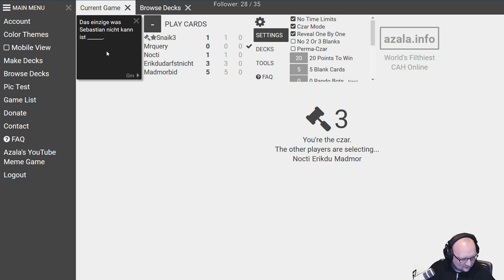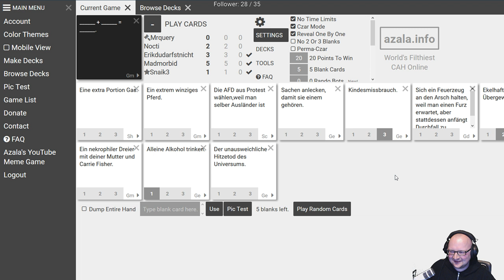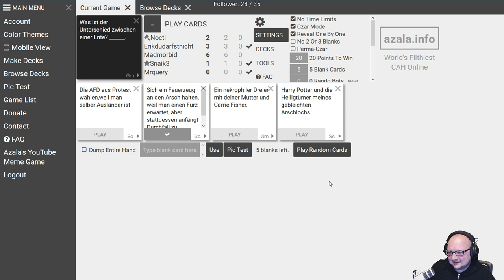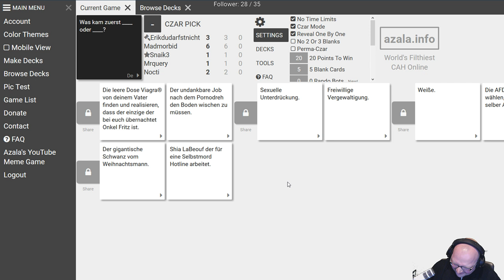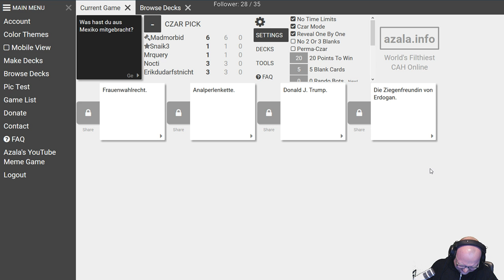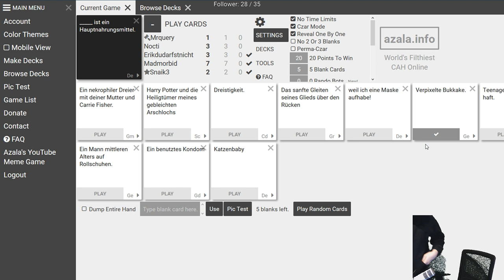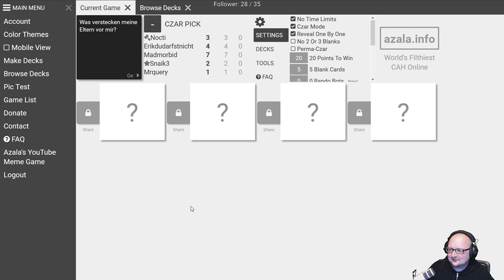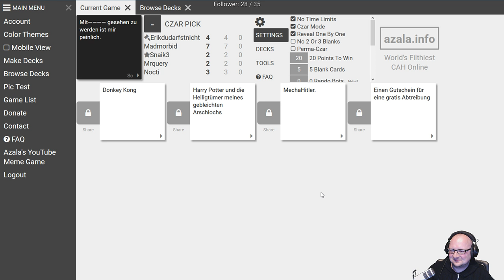#02 | Und, was hast du aus Mexico mitgebracht? 🃏 Cards Against Humanity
Cards Against Humanity ist ein Gesellschaftsspiel, welches durch exzessiven Gebrauch schwarzen Humors sowie sonstiger, politisch inkorrekter Inhalte hervor sticht.
Die im Video getroffenen Aussagen spiegeln nicht die Einstellungen der Personen wieder, wir spielen hier lediglich ein BÖSES Kartenspiel!

Streamingzeiten:
Montag: 20:00
Mittwoch: 20:00
Freitag: 20:00